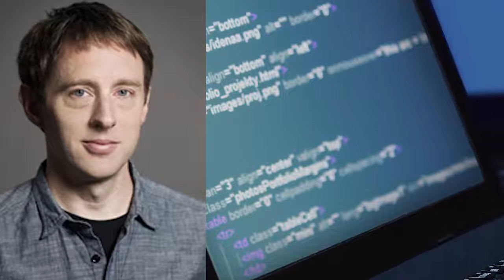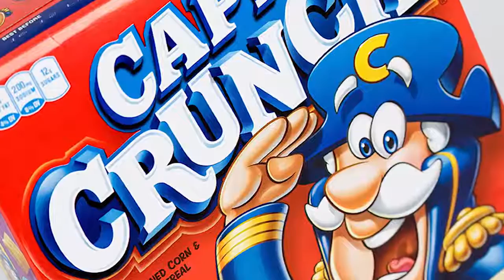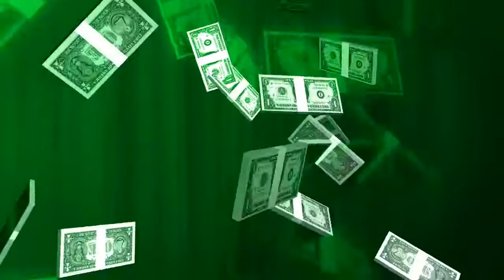Die 5 Gefährlichsten Hacker aller Zeiten!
Informiere deine Freunde über die gefährlichsten Hacker und Hack-Angriffe und teile dieses Video

Quellenangaben:
-iStock